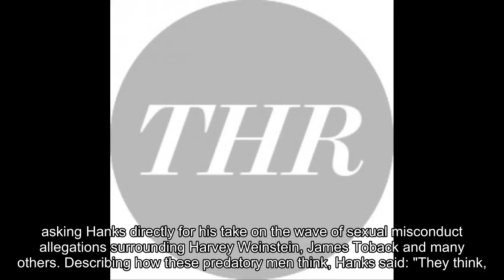Tom Hanks on Weinstein Claims, Predatory Execs: "They Think, Somehow, This Is How It Works"